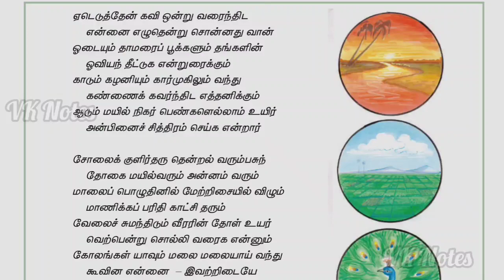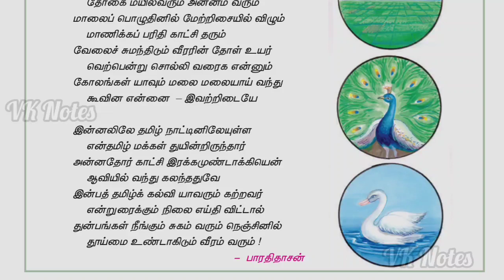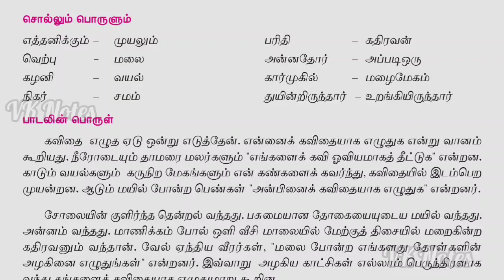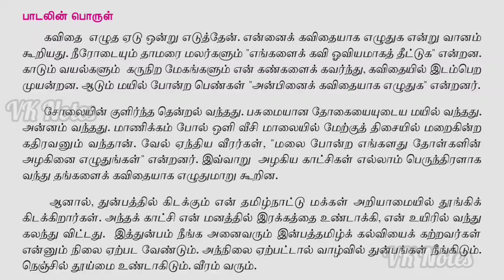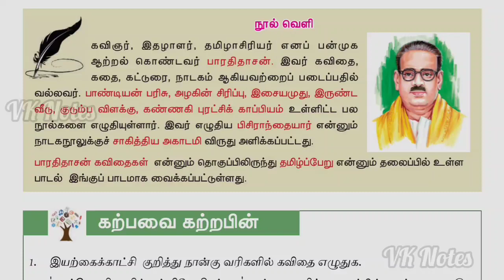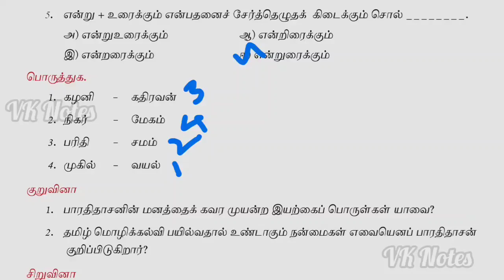7ம் வகுப்பு தமிழ் | இயல்-5 | ஓதுவது ஒழியேல் | இன்பத்தமிழ் கல்வி | கவிதைப்பேழை | TNPSC | VK Notes